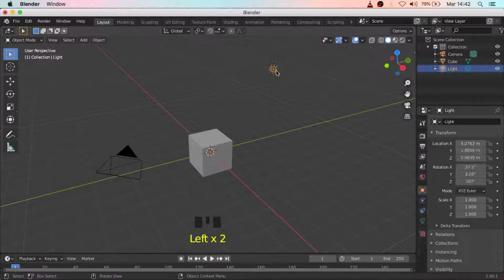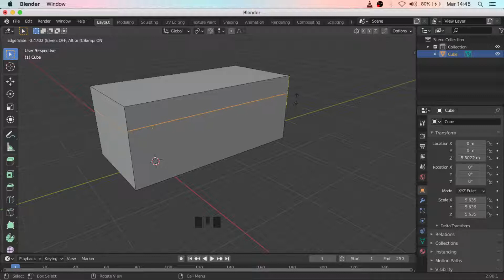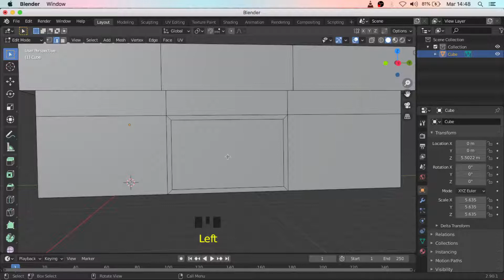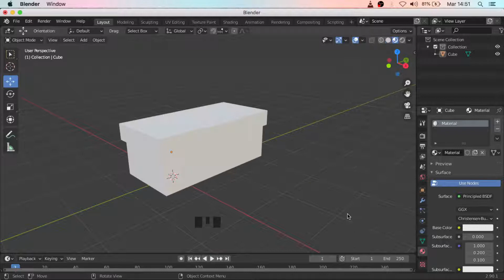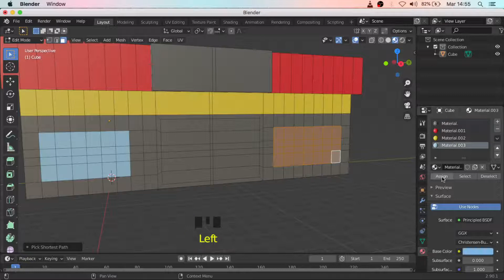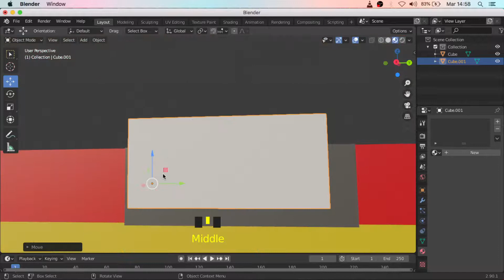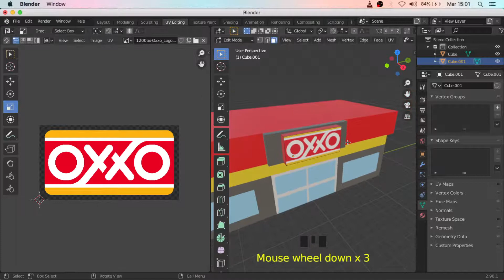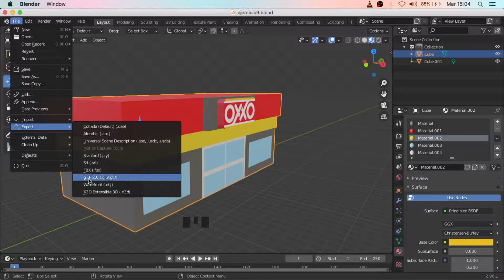Blender | ¿Cómo Hacer Un Edificio Low Poly (Tienda OXXO)?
Continuamos con la ambientación "Low Poly" y ahora modelaremos una tienda de conveniencia Oxxo utilizando el manejo de texturas.